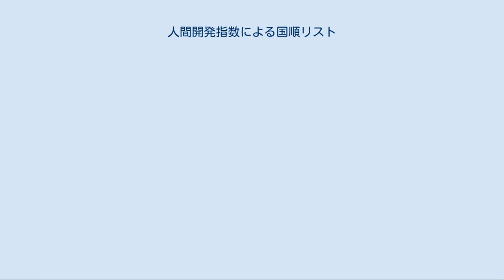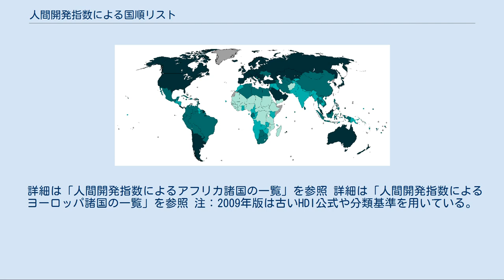人間開発指数による国順リスト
0.050増加した人間開発指数分類による国別世界地図（2020年12月15日発行の2019年のデーターに基づく） 人間開発指数分類を表す世界地図（2020年発表の2019年のデーターに基づく） 人間開発指数による国順リスト（にんげんかいはつしすうによるくにじゅんリスト）は、国際連合開発計画の人間開発報告書に含まれるような人間開発指数による全ての国の完全な一覧である。
最新の報告は、2018年9月14日に発表され、2017年に収集されたデーターに基づいている。
 2010年版人間開発報告書では更なる不均衡調整された人間開発指数（IHDI）が導入された。
人間開発指数が依然有用な一方で、「IHDIは（不均衡を説明する）人間開発の実際の段階であり」、「人間開発指数は「潜在的な」人間開発の指数（あるいは不均衡がなければ達成可能な最大限のIHDI）と見ることができる」と表明した。
 2017年の報告から2018年の報告への人間開発指数目盛りに関する得点の増減を示す世界地図 人間開発指数（HDI）は平均余命や教育、中間収入の合成統計値である。
出生時の平均余命が長く教育期間が長く中間収入が高いと、その国は高いHDIを記録する。
その国が開発国か開発途上国、後発開発途上国のいずれかを識別するのに用いられる。
この指数は1990年にパキスタンの経済学者マブーブル・ハックとインドの経済学者アマルティア・センにより開発された。
この国連報告は香港やパレスチナ国と共に187の国際連合加盟国を（193か国の内）網羅していて、データーが欠如している為に7か国は含まれていない。
世界の地域別や国別グループ分けの平均HDIも比較の為に含まれている。
 国家は大きく四つの開発形態に分かれる。
即ち超高度開発国、高度開発国、中程度開発国、低開発国である。
 新しい方法が2010年版人間開発報告から採用されたために、新たに報告されたHDI指標は、それまでのHDI指標より低くなっている。
 2007年から2010年にかけて、最初の形態は、開発国に分類され、残りの3つは、全て開発途上国に分けられていた。
元々の「高度人間開発国」は、2007年の報告で上記のように2つに分割されている。
 一人当たりの購買力平価説（PPP）による国内総生産（GDP）に基づく一部の古い分け方は（高収入国・中収入国・低収入国）、一人当たり購買力平価説による国民総所得（GNI）に基づく別の指数に置き換わっている。
 第1回の指数は、1990年に発表され、1990年以降人間開発報告が出なかった年は、唯一2012年であった。
 189か国を網羅する最新の指数は、2018年9月14日に発表された。
 詳細は「人間開発指数によるアフリカ諸国の一覧」を参照 詳細は「人間開発指数によるヨーロッパ諸国の一覧」を参照 注：2009年版は古いHDI公式や分類基準を用いている。
範囲は低HDIは0-0.499で、中程度HDIは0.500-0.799で、高HDIは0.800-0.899で、超高度HDIは0,900以上である。